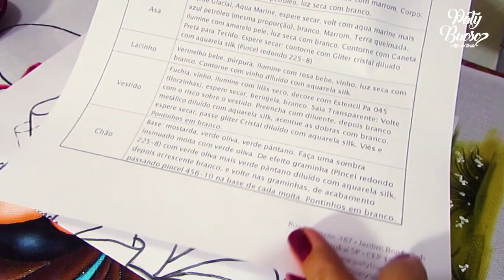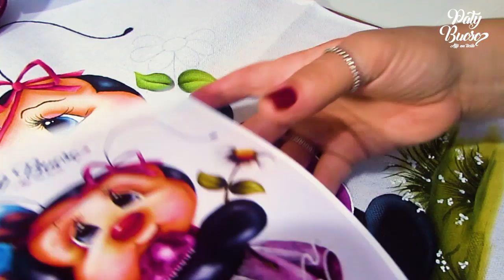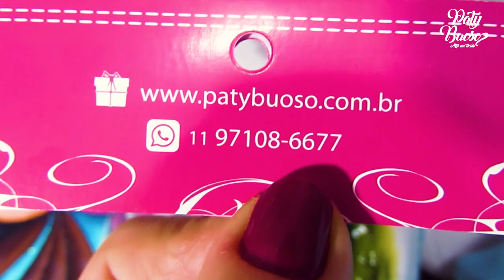Margaridinha e Saia de Tule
Todos os produtos que você precisa para a Pintura em Tecido estão no site da Paty Buoso

Projeto de Pintura em Tecido Paty Buoso 1940 Borboleta no Jardim. Dica para pintar a margaridinha e a sainha da borboleta com aparência de tule.